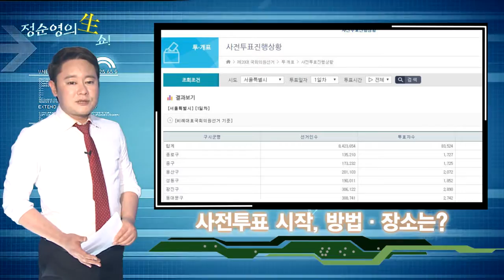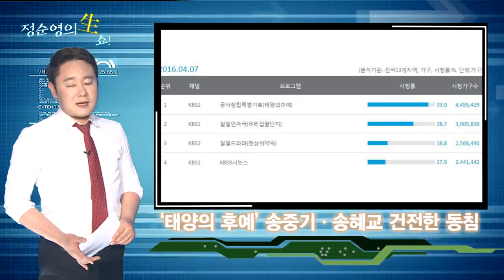[환경TV] 정순영의 키워드 생쇼 33회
'해피투게더3' 황치열 ‘중국판 나가수’ 캐스팅 사연 털어놔 “불후의 명곡 본 중국PD가 연락” ,
2016 총선 사전투표율, 8일 오후 5시 현재 4.97% “조작 가능성 차단 방법 이렇게?” ,
‘태양의 후예’ 14회 송중기·송혜교 건전한 베드신 호평…지승현, 죽음 위장해 전사의 죽음 맞이해 ,
구혜선, 안재현과 결혼식 안 치른 비용 세브란스 병원 소아병동 기부 “스피드도 남다른 커플” ,
손석희, 뉴스룸에서 ‘시간이탈자’ 임수정에 러브콜 “영화 말고 JTBC 드라마 어떠냐 물으니?” ,
정일선 현대 비앤지스틸 사장 갑질논란 사과 “모닝콜은 악착같이, 폰 충전선 안 빼면 경위서에 감봉”